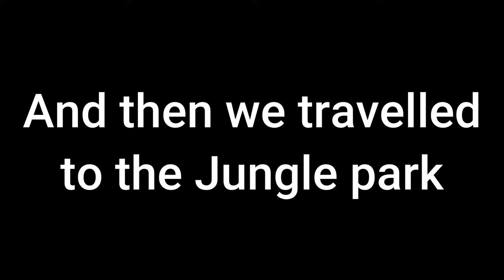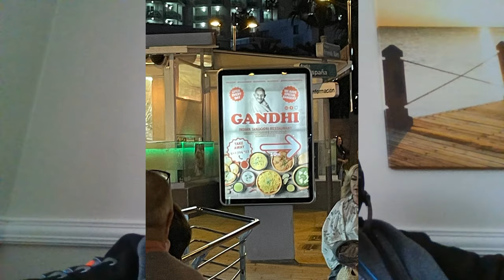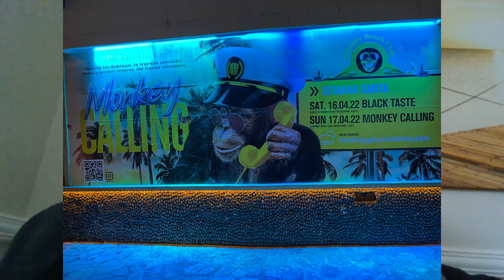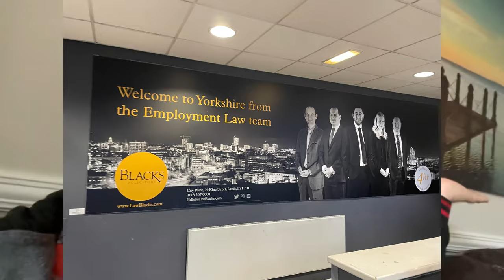This week in my life: Tenerife special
In this vlog I go with my Dad and Lewis to Tenerife and fun ensues. This Vlog is very different to my other Travel vlogs and is the most effort I've put into a video on my channel so I hope you all enjoy it.

Tenerife Jungle Park Bob POV courtesy of Disconnect Disconnect Records